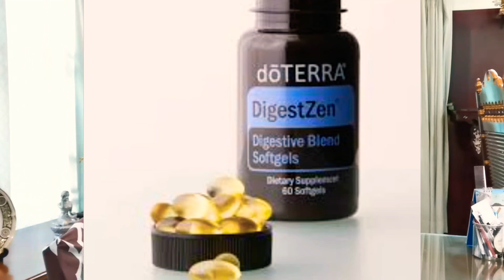อาการในช่องท้อง​ ตัวช่วยง่ายๆที่อยากฝากไว้เป็นทางเลือก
หลายปีมานี้ป่วยเป็นโรคกรดไหลย้อน โรคยอดฮิตที่คนเป็นกันมากมาย แต่หลังๆนี้ไม่มีอาการแล้วค่ะ เพราะ ได้ตัวช่วยอย่างไดเจสเซ็น ที่เวลาจะเริ่มมีอาการก้อจะกินดักไว้เลยค่ะ โดยหยดสองหยดในน้ำ หนึ่งแก้ว แล้วก้อดืมเข้าไปสักพัก อาการก้อจะเหมือนไม่มีอะไรเกิดขึ้น มีเร้อออกมานิดหน่อยแล้ว ก้อลืมๆไป เหมือนไม่เคยเกิดขึ้น .
ถ้าเป็นเมื่อก่อน จะ ต้องกินยาฝรั่งที่หมอให้ไว้ พกติดตัวตลอด แม้จะไม่ค่อยอยากกิน เพราะเป็นสารเคมีแต่ก้อต้องกินเพราะเวลาเป็นขึ้นมาจะทรมารมาก เพราะ จะมีกรดในกระเพาะไหลย้อนขึ้นมาทำให้เหม็นเปรียว และแสบหน้าอก
บางครั้งก้อมีอาการเร้อเยอะมากๆ จนเหนื่อย ซึ่งเมื่อก่อนจะเป็นบ่อยแบบไม่รุ้สาเหตุ บางครั้งกินเร็วก้อไมเ่ป็น แต่บางครั้งก็เป็น บ้งครั้งกินเผ็ดก้อไม่เป็นบางที่ก้อเป็น บางครั้งกินผิดเวลาไม่เป็นบางที่ก้อเป็น ตอบไม่ได้แน่นอน...
แต่ที่แน่ๆ คือ ตั้งแต่ใช้ไดเจสเซ็น ก็ไม่เป็นอีกเลย เด็กแม่บ้าน ปวดท้องก็ให้ทาน ก้อหายเหมิอนกัน
ตอนนี้ดีกว่า เดิม เพราะ ซื้อที่เป็น เม็ดมากิน พกก็ง่ายกว่า กิน ก้อง่ายกว่า เพราะ จริงๆมันเหม็นพอสมควร เหมือนกินยาธาตุแต่พอเป็นเม็ดมันกลืนแล้วไม่มีกลิ่นอะไรเลย สักพัก อาการก็จะดีขึ้นปลื้มมากๆตอนนี้